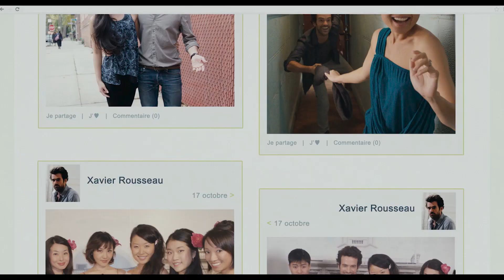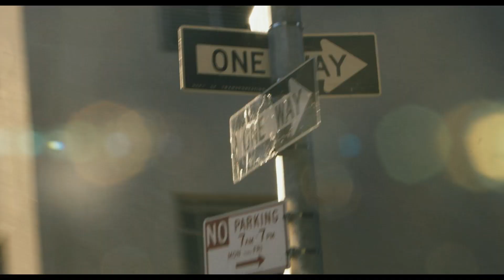Trailer - BEZIEHUNGSWEISE NEW YORK (2013, Romain Duris, Audrey Tautou, Cédric Klapisch)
Deutscher Kino-Trailer zum Film "Beziehungsweise New York" (Casse-tête chinois) von Cédric Klapisch. Mit Romain Duris, Audrey Tautou, Cécile de France, Kelly Reilly, Sandrine Holte, Florence Bonaventura, Jochen Hägele, Benoît Jacquot, Pablo Mugnier-Jacob, Margaux Mansart, Li Jun Li, Sharieff Pugh, Zinedine Soualem u.a.